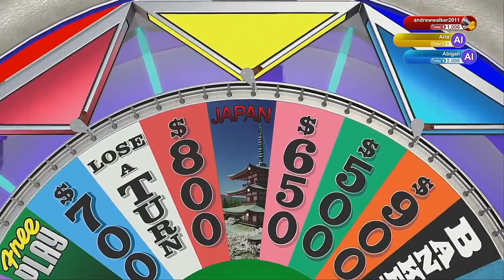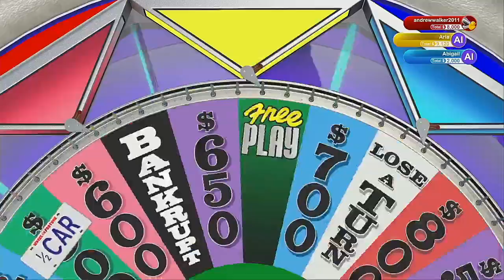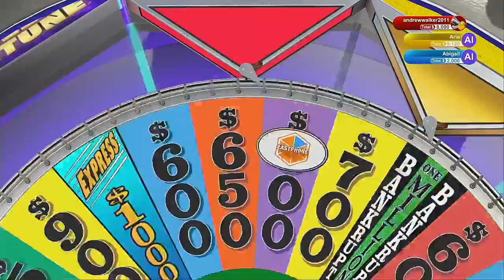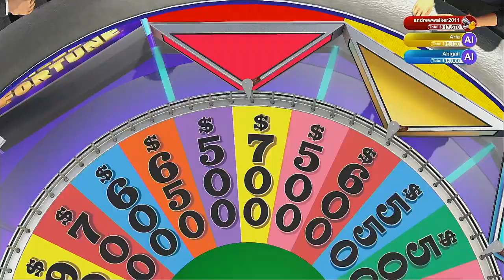Wheel Of Fortune 2020 Season Episode 3 Rocky Mountain Week